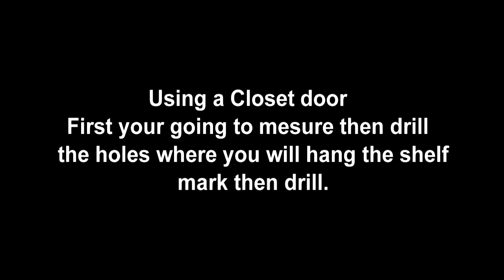Re using a closet door